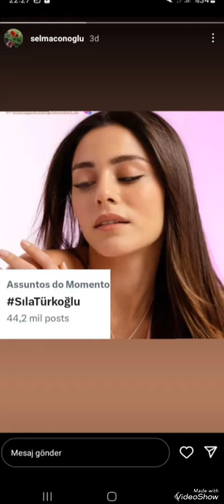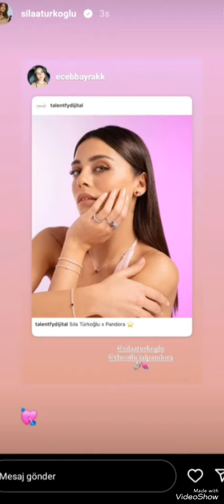kızılcıkşerbeti guzeli sılatürkoğlu yeni yep yeni paylaṣımlar